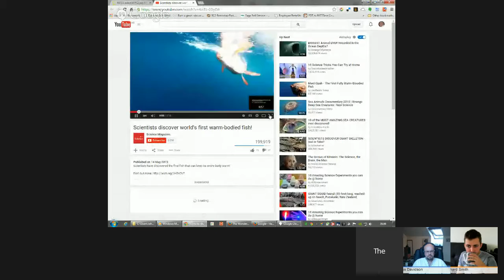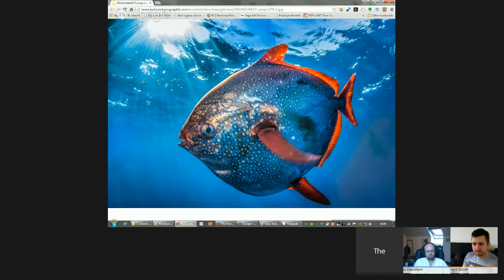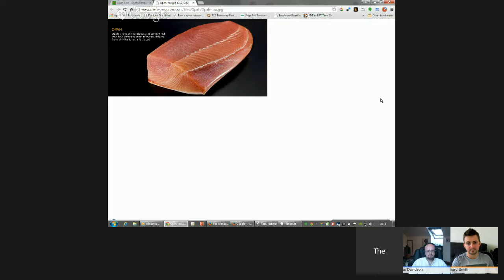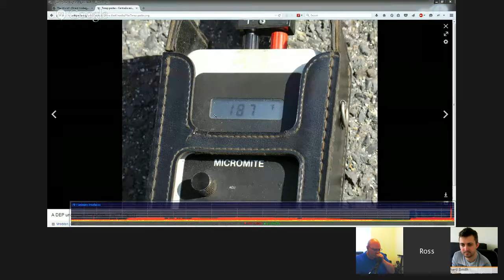Warm blooded fish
Vodcast about Science, Engineering and Technology and anything else we find interesting